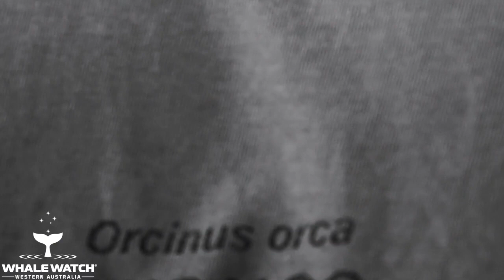Killers Take Another Beaked Whale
Killers take another Beaked Whale as they surged to the west after an explosion of white water took place up ahead and the hunt unfolded. A lovely morning escorted us towards The Patch and shortly after arriving blows were sighted. Lingering in the area and watching for the next resurfacing all eyes moved to our stern as familiar faces surfaced with B-Slice, Moni and Millie greeting us firstly this morning. The rest of the family were slowly filtering in and they all seemed to be in a rather relaxed and social mood. A steady pace was set and we began to make our way to the west as B-Slice positioned himself close to us with some enjoyable bow riding and wake riding, he seemed to be having almost as much fun as we were! The family continued to the west before the second half of the family pod converged and everyone pivoted together and began moving back towards The Patch as this journey was more focused and at a slower pace. Energy is so important to observe and can indicate a ripple affect of an event happening further away. The family lifted energy levels as one, pivoting abruptly and surging past the bow with speed. A sudden increase often indicates that they have found something and it appeared the chase was on, but as the surge continued we lifted our eyes towards the horizon and the entire story changed.

Thirty plus blows created a haze on the horizon and in the calm conditions we could see an explosion of white water erupt. Incredibly, it was another hunt unfolding and the commotion is the reason why B-Slice and his family were in such a hurry as they tried to arrive in time. Approaching the area we could see the powerful movement of white water just as we have observed over the last two days continuing as the struggle created plumes of white water with the final movement showing a tinge of red as the ocean around the kill sight turned green due to the blood. A calm now filled the area as the Orca involved with the hunt could be seen breathing heavily and regrouping. The sharing of the meal was quick compared to the previous two days as the large slick grew and the key members of the kill remained close to the heart of the slick. Feeding was enjoyed by all and slowly, almost one by one the Orca began to move out of the area and the remaining individuals proudly surfaced with their prize. The skull of the Beaked Whale was being paraded around us and we watched on as delicate feeding turned into social play as the skull was dropped and allowed to sink a few meters before being retrieved again. John Totterdell monitored the time and it was surprising to see that these proud hunters had carried the skull with them for almost two hours. To observe Killers take another Beaked Whale for the third day in a row just displays what an incredible place we have the opportunity of observing daily and a privilege to work with these apex predators.